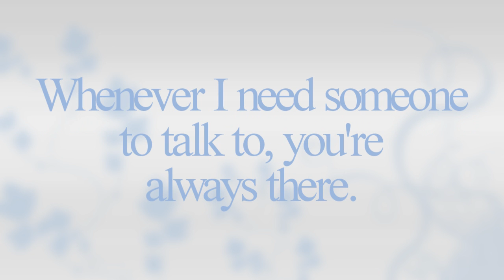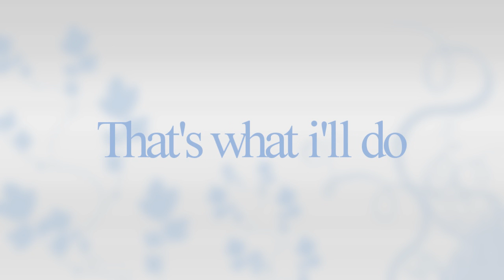August 13, 2009(:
Summer (dawnranaej) and I have been best friends for 2 years!!!

This was uploaded a day late.